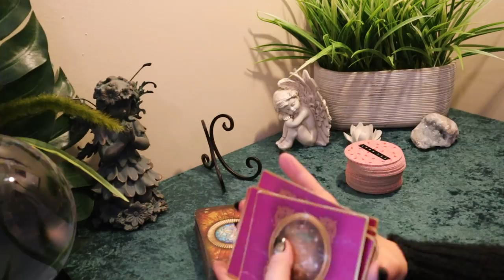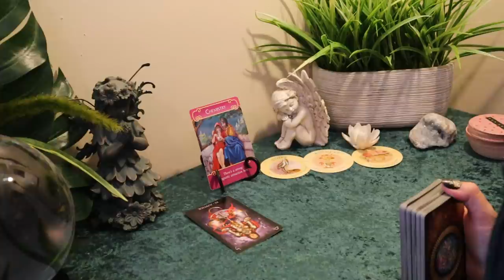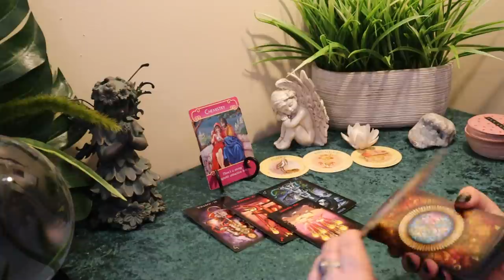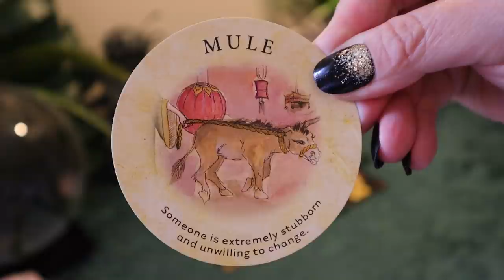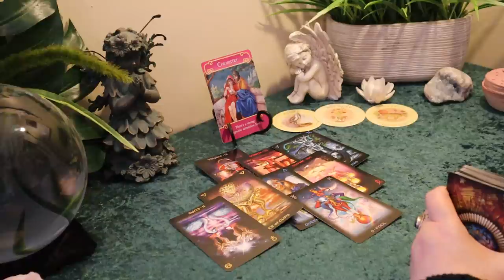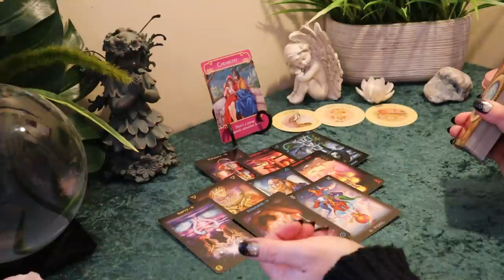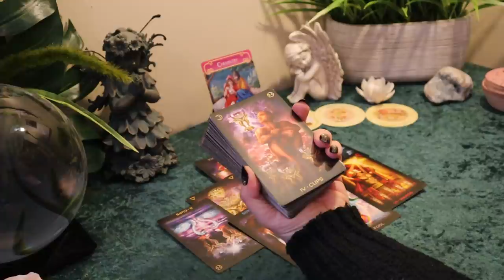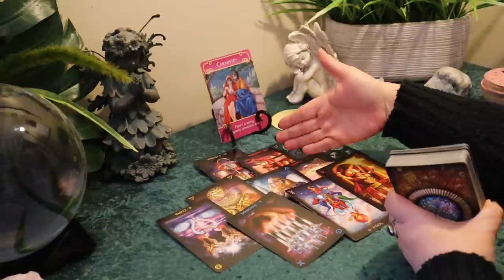Virgo June 2020 Tarot Reading...The Attraction is So Real...Just Go For it...